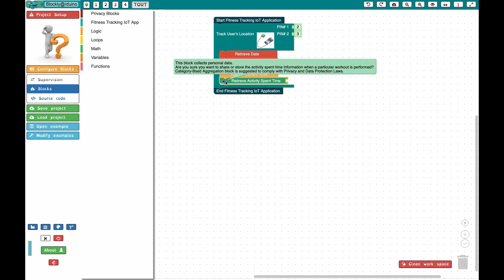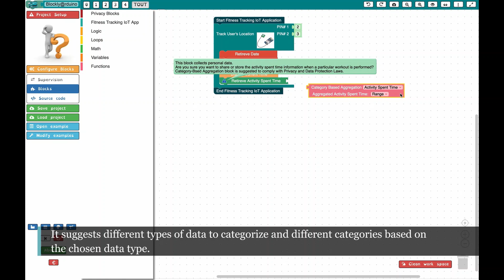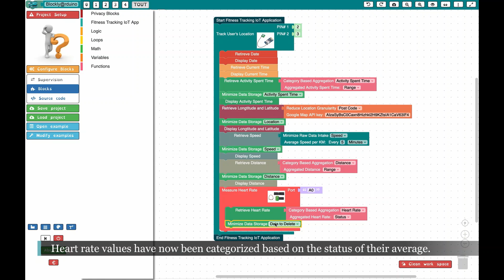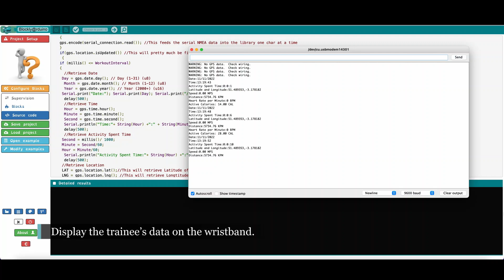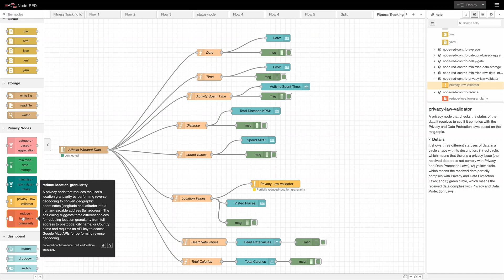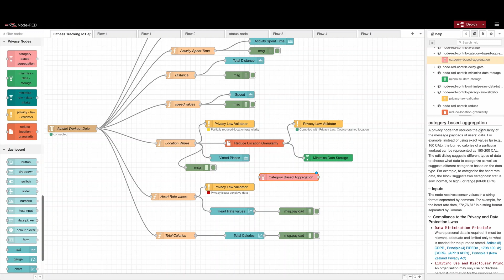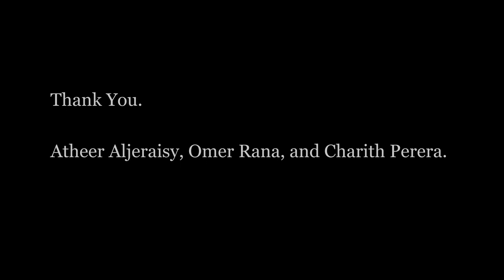Canella (IEEE PerCom-2023)